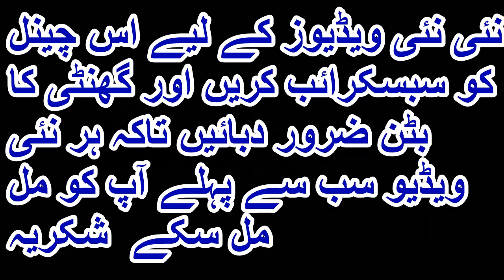VLOG#230 AMERICAN VELVET PANTS - TAG WALA MALL -A++ QUALITY - LADIES+ GENTS - SHERSHAH MRKET